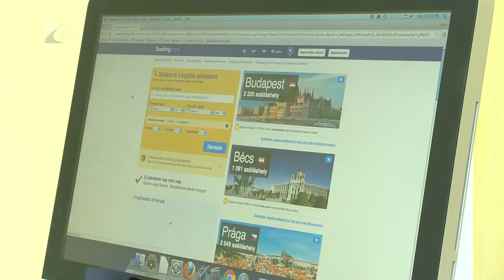Nem mindegy a besorolás - Kölcsey Tv